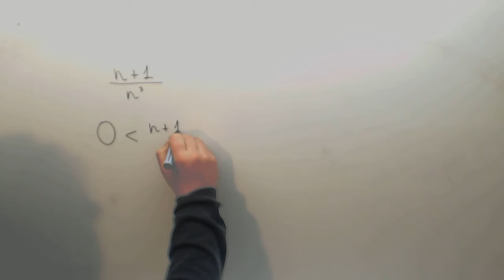Criterio de convergencia n+1 partido n3 Matematicas Academia Usero Estepona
Criterio de convergencia n+1 partido n3 Matematicas Suscríbete a nuestro canal en Youtube para ayudarnos a seguir creciendo Academia Usero en Estepona, el centro de formación con más vídeos en Internet del Mundo presenta